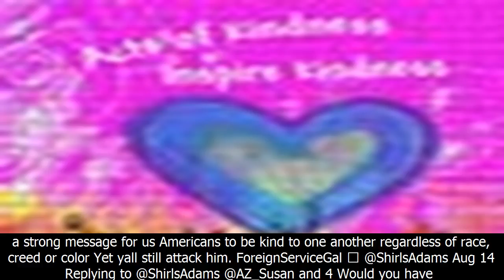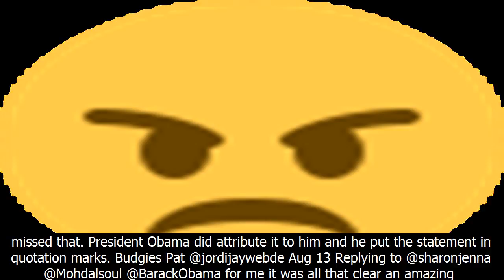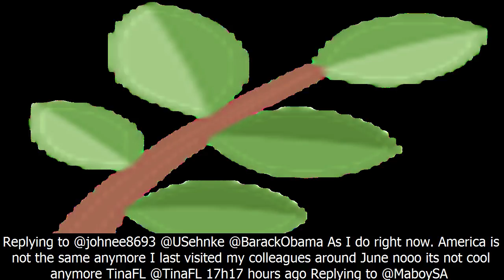Barack obama on twitter